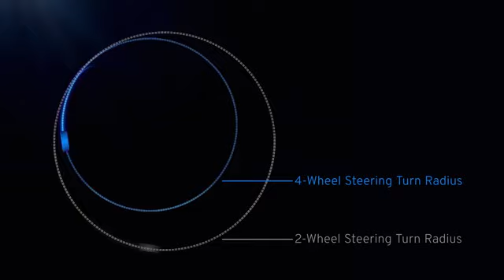The First-Ever, All-Electric Chevrolet Silverado | Georgetown Chevrolet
Electric capability is coming. The First-Ever, All-Electric Silverado will include available Four-Wheel Steer that enables the vehicle to turn all four wheels, for increased agility and tighter turning, especially at low speeds. 🔌